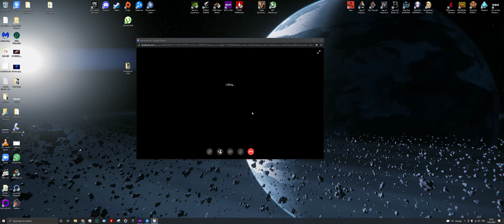BR solo in Duo's PT 1